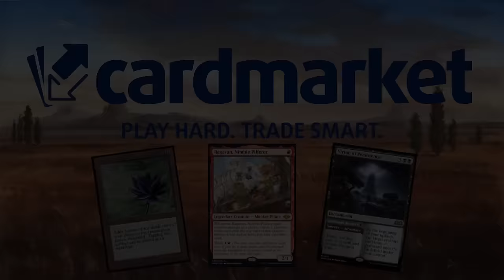Un arquetipo divertidísimo. Rakdos Sacrifice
Mazo
4 Manantiales sulfurosos (DMU) 256
4 Acantilados Filonegro (ONE) 248
3 Montaña (MIR) 346
2 Pantano (MIR) 340
4 Risco embrujado (MID) 263
4 Sibarita de Voldaren (VOW) 182
4 Cosechador de diezmos de sangre (VOW) 232
4 Sintetizador experimental (NEO) 138
4 Kumano contra Kakkazan (NEO) 152
1 Sokenzan, origen de la resistencia (NEO) 276
1 Takenuma, pantanos abandonados (NEO) 278
4 Ob Nixilis, el Adversario (SNC) 206
4 Yunque del culto a los oni (NEO) 230
1 Mirrex (ONE) 254
2 Vraan, barón verdugo (ONE) 114
4 Mirada aniquiladora (ONE) 80
4 Syr Jengi, el Fin de los Banquetes (WOE) 252
2 Diario de Tarrian (LCI) 126
4 Ojer Axonil, Poder Primigenio (LCI) 158